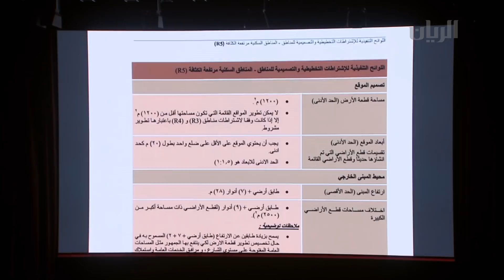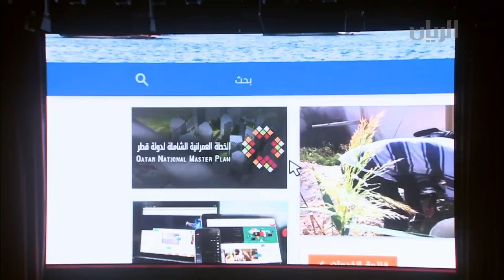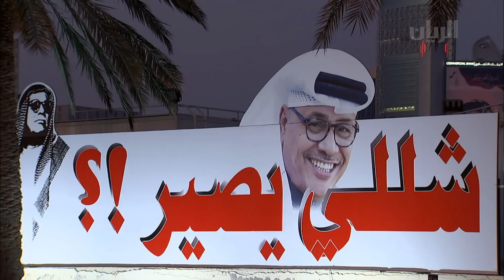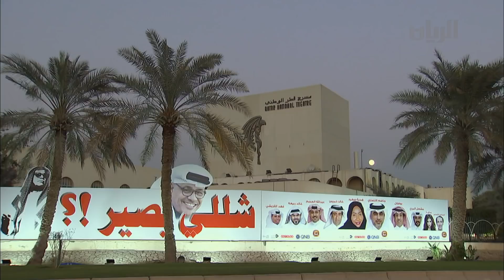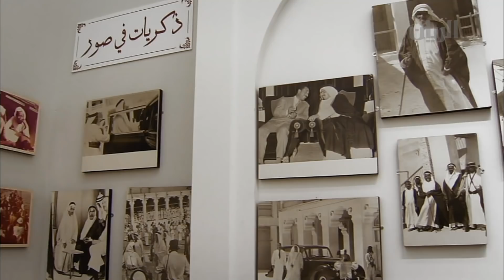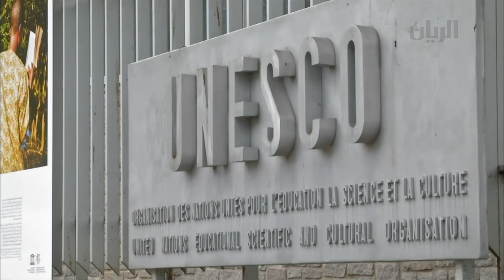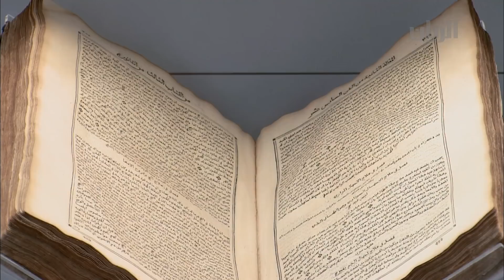برنامج تراحيب - 02-01-2018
استضاف برنامج تراحيب في هذه الحلقة:
السيد / خليفة العبيدلي - مدير مطافئ: مقر الفنانين
الملازم اول / علي راشد العتيق - ضابط الحركة المرورية في الإدارة العامة للمرور والحديث عن القيادة اثناء الضباب
الدكتور / حمد القمرا - استشاري أمراض العيون بمؤسسة حمد الطبية
اجواء مهرجان الربيع في سوق واقف يطلعنا عليها نديب قناة الريان علي النعمة
بالإضافة الى التقارير التالية:
تحت رعاية وبحضور معالي الشيخ عبدالله بن ناصر آل ثاني رئيس مجلس الوزراء ووزير الداخلية تم صباح اليوم بمقر وزارة البلدية والبيئة تدشين مخرجات الخطة العمرانية الشاملة للدولة
مسرحية شللي يصير